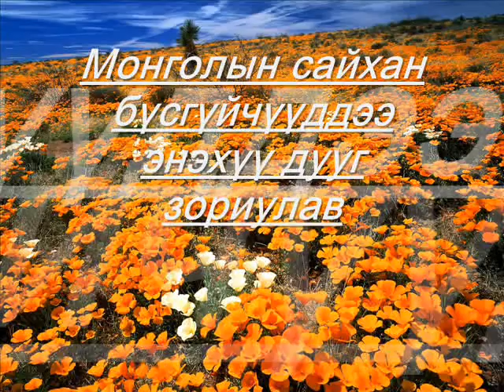Project of Thu 10 Mar 2011 07:23:11 AM PST